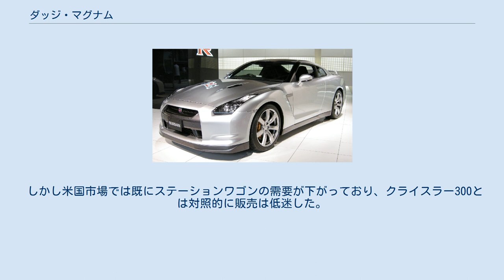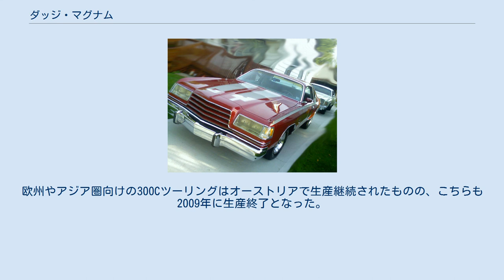ダッジ・マグナム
マグナム (Magnum) はクライスラー社の一部門である「ダッジ」が販売していた自動車。
 マグナムの名を持つモデルは2種類存在する。
 初代は1978年から1年間だけチャージャーの後継モデルとして生産された2ドアハードトップで、2代目は2004年から生産されたステーションワゴンである。
 スタイルが大きくかけ離れた両者だが、どちらにも共通していることはチャージャーとプラットフォームを共有し、ハイパワーなエンジンの設定がある点である。
 2004年に復活したマグナムであったが、2008年に300ツーリングへ一本化、販売の芳しくなかった北米ではマグナムの販売は終了した。
 また、「マグナム」の名は南米ではダッジ・ダートに宛がわれていた。
 マグナムはNASCAR参戦のために、チャージャーSEをベースに生み出されたモデルである。
 1978年当時、クライスラーはNASCARにチャージャーSEで参戦していた。
チャージャーSEは市販モデルとしては優秀であったが、そのベースは1974年から大きく変化しておらず、レースカーのベースとして鑑みた場合はデザインなどが旧態化しており、空力面などでいささか不利になる要素を含んでいた。
そこでチャージャーをベースにデザインを見直し、性能を向上させたモデルとしてマグナムが企画された。
 マグナムとチャージャーSEとの大きな違いはフロントマスクである。
マグナムはヘッドライトの透明カバーがリトラクタブルになっており、ヘッドライト点灯とともにカバーが隠れるというユニークな構造であった。
このリトラクタブルの透明ヘッドライトカバーは1979年から販売されるダッジ・セントレジスにも採用されていた。
また、ボディデザインは空力を優先し細長いオペラ・ウィンドウを備えており、ボディタイプはT-バーかパワーサンルーフを選択できた。
 こうして誕生したマグナムであったが、ベースになったチャージャー自体の設計が10年以上前の物で既に相当旧態化が進んでおり、またビッグブロックV8エンジンの生産も終了していたことから、わずか1年でダッジ・ミラーダに置き換えられた。
 マグナムはBプラットフォームを搭載した最後のモデルであった。
 なお、NASCARに投入されたマグナムはエンジントラブルなどが続いたこともあり、芳しい成績を上げることはできなかった。
 初代の販売終了以来、しばらくマグナムの名は途絶えていたが、2004年に復活する。
 往年のスポーツカーではなく、クライスラー・300と基本骨格を同じとするステーションワゴンとして開発された。
プラットフォームは300と同じくLXプラットフォームが使用されている。
デザインは300と同じくラルフ･ジル主導で行われた。
なお、「マグナム」を名乗るのは北米のみで、他の地域では車格が上で、販売価格も高く設定できたクライスラー300Cツーリングとして販売され、フロントフェイスとインテリアは300Cのものを利用していた。
マグナムの生産はカナダ・オンタリオ州にある工場で行われた。
 ダッジとしてのステーションワゴンは1991年に販売された「コルト・ビスタワゴン」以来のモデルであり、ビッグスリーのワゴンとしてもシボレー・カプリスやビュイック・ロードマスター以来であった。
 グレード展開は当初3つで、2.7L V6を搭載したベーシックモデルのSE（190馬力）、3.5L V6を搭載したミドルレンジのSXT（250馬力）、5.7L"HEMI"V8を搭載したハイパフォーマンスのR/T（340馬力）となっていた。
 また、2005年には300やチャージャーと同じくSRT-8が追加され、更にハイパフォーマンスな「6.1L"HEMI" V8」（431馬力）を搭載し、300と同じくメルセデスベンツの5速ATを採用したモデルとして設定された。
 2005年には、カーアンドドライバー誌のテンベストリストを受賞している。
 しかし米国市場では既にステーションワゴンの需要が下がっており、クライスラー300とは対照的に販売は低迷した。
また、クライスラー自体の経営悪化に伴い、PTクルーザーカブリオ、パシフィカ、クロスファイアと共に、マグナムは再建プランの一環の車種整理の対象となり、2008年に生産を終了した。
欧州やアジア圏向けの300Cツーリングはオーストリアで生産継続されたものの、こちらも2009年に生産終了となった。